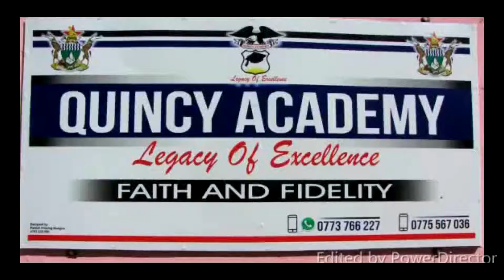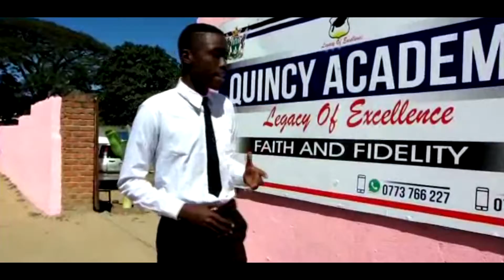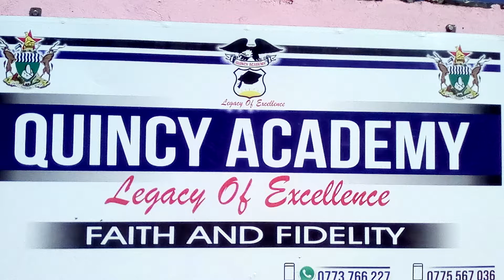Jahstar quicy accademy (Advert Video) september 2018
An advert by Jahstar for Quincy academy..Legacy Of Excellence
situated in Mutare at Grace Tabernacle Church  near NHB and MaGrakerz